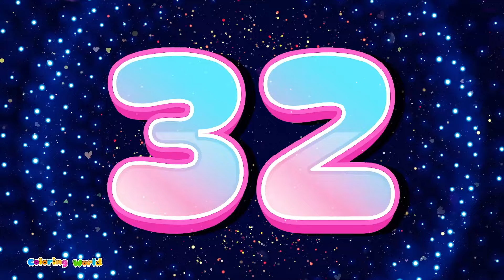Coloring World - ABCs, Counting, and Colors for Kids | Count to 100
🎨 Welcome to Coloring World, where learning is colorful and fun! In this exciting video, we embark on an educational journey through the ABCs, counting, and vibrant colors, perfect for young learners. 🌟

🔤 Let's start with the basics – ABCD Alphabets! Join us as we explore each letter of the alphabet, making learning ABC letters and basic English enjoyable and engaging for children. From A to Z, we'll dive into the world of letters, helping kids grasp the fundamentals of language effortlessly.

🔢 Next up, it's time to count! From 1 to 50, children will learn number counting in a playful and interactive way. Counting for kids has never been this entertaining! Watch as we count various objects and creatures, enhancing numerical skills and cognitive development.

🌈 And of course, what's a colorful learning adventure without exploring vibrant hues? Dive into the world of colors as we discover and identify different shades. Learning colors has never been more exciting!

👶 Designed specifically for young minds, this video is perfect for preschoolers and early learners. Join us as we combine education with entertainment, fostering a love for learning that lasts a lifetime. 🎉